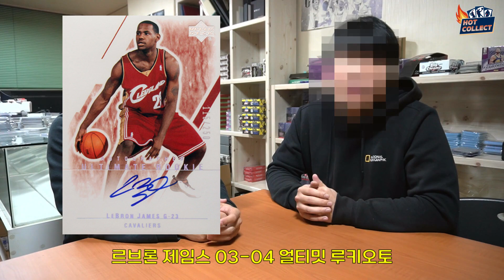[카드토크] 여기가 한국 최초 온라인 카드샵 입니까? 엔스카 방문 후기 [EP.139]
📌 [엔스카 샵 정보]
주소 : 서울 구로구 공원로 47, 도림베이스타워 611호

🔥 영상 제작, 각종 콜라보 문의 환영 🔥